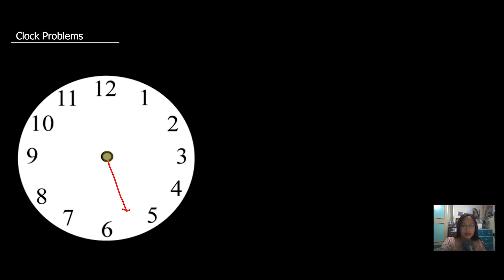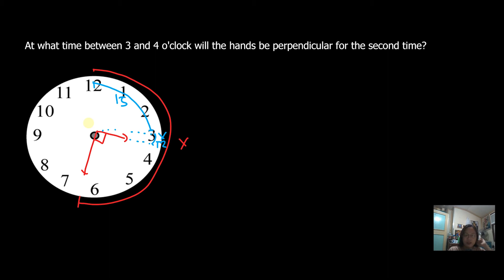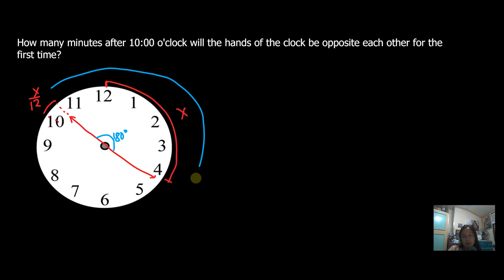Clock Problems in Algebra (2020)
This video explains how to easily solve clock problems in algebra using proper solution and calculator techniques.

Problem 1. At what time between 3 and 4 o'clock will the hands be perpendicular for the second time?
Problem 2. How many minutes after 10:00 o'clock will the hands of the clock be opposite each other for the first time?